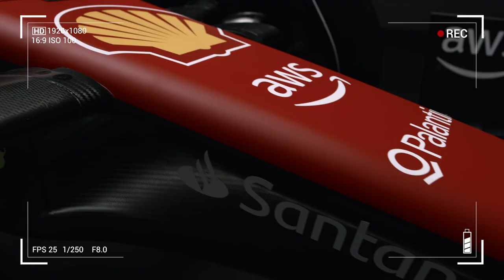FERRARI ARRANCA MAL Y AHORA EN MÁS SOLO QUEDA ESPERAR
El alentador inicio de Ferrari en 2022, que tras el GP de Australia dejó a Charles Leclerc como líder del campeonato y a la escudería al frente en el Mundial de Constructores, se transformó en un pálido presente en 2023, con dos abandonos de monegasco en tres carreras y un cuarto puesto de Carlos Sainz como mejor resultado.

 ¿Se viene un año de transición para Ferrari, al estar tan lejos de la victoria? ¿Cuáles son sus armas para pelear?

Esteban Nieto analiza el magro presente de la Scuderia en este video.